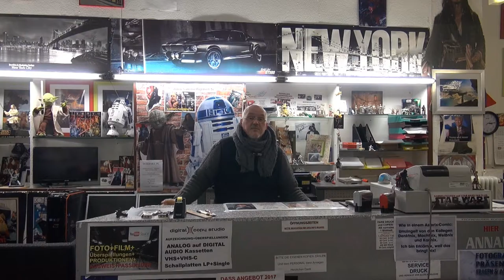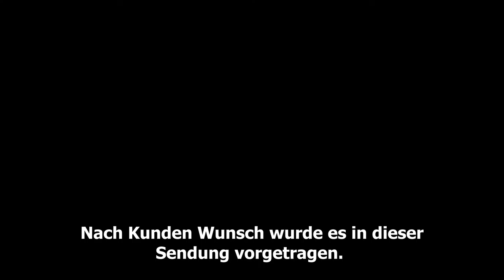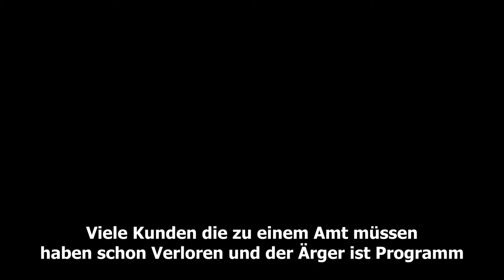Theken Theater neue Sendung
Theken Theater wir greifen die Sachen auf, was unseren Kunden bewegt, wie Behörden Ärger auch über Krankenkassen die keinen Zahnersatz leisten und auch über das neue Bezahl TV und vieles mehr..